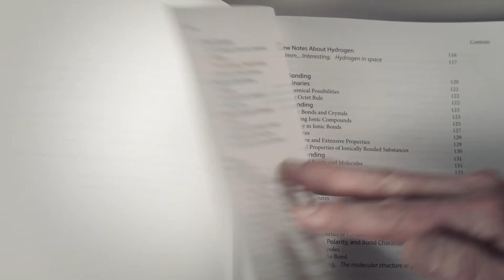Students Talk About Novare Science and Math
Novare Science & Math produces 7-12th grade curriculum for Christian educational environments. Our unique "Mastery Learning" paradigm helps break the Cram, Pass, Forget cycle and replace it with "Learn, Master, Retain" so that students get a better science education. Textbooks and other materials also INTEGRATE across relevant subject such as history of science, language skills, technical writing, and many of the humanities wherever possible. And we also employ an elegant, mature KINGDOM perspective on science—not beating kids over the head with Bible verses and devotional insets, but encouraging the attitude of a steward over creation, inculcating a sense of wonder, and fostering worship of Jesus Christ the creator of all things.